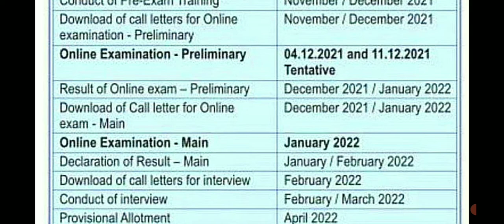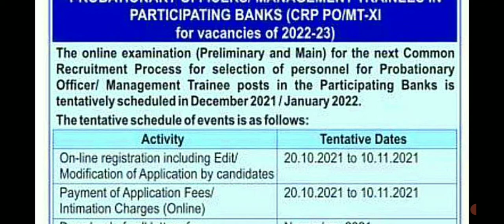Ibps po notifications out as i told you